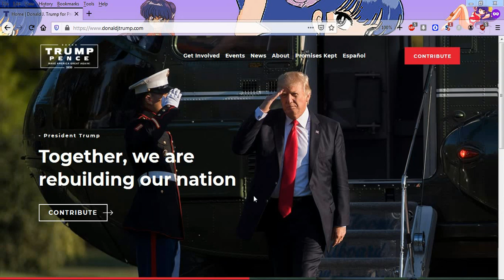Why Everyone Hates Trump In 2021 - It's Probably Not What You Think